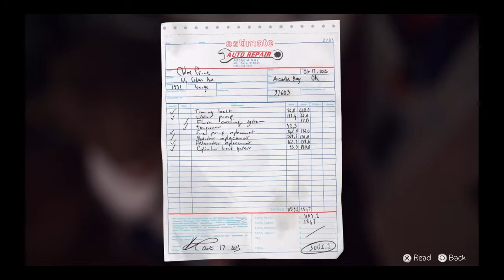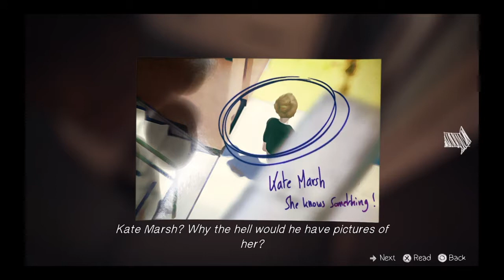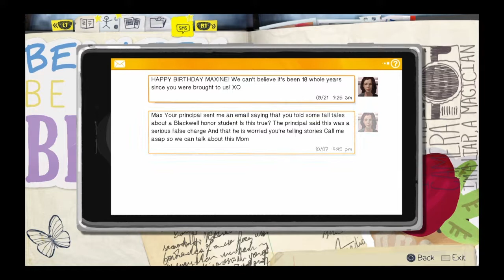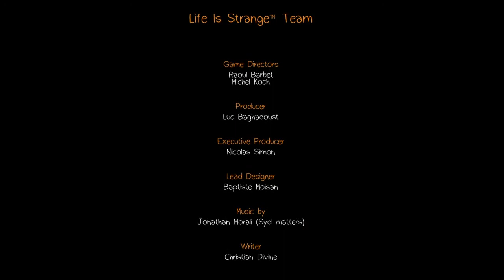Life Is Strange gameplay ending of episode 1